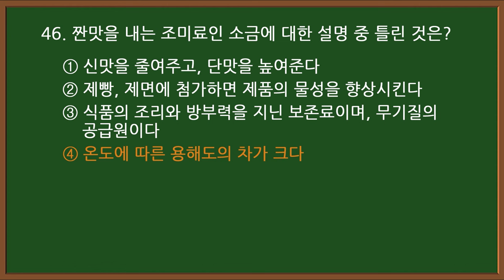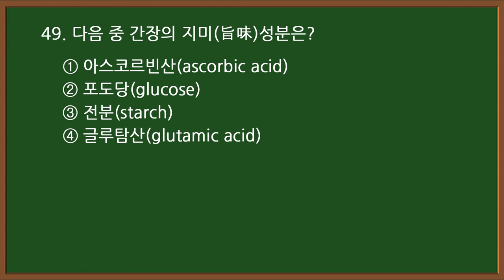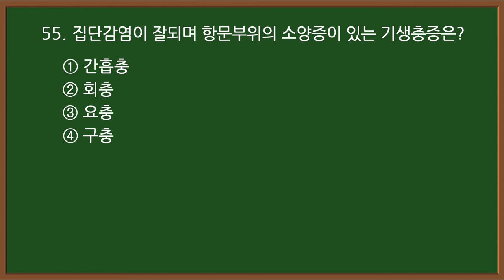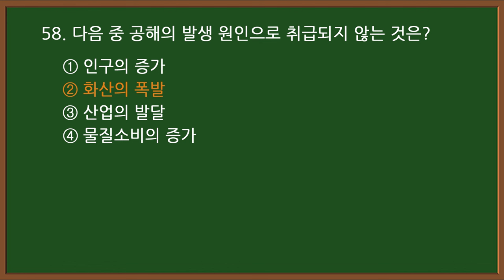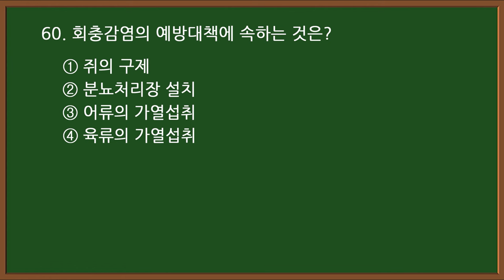#9-3 [양식조리기능사 자격증시험]🍝 필기 기출문제 20문항